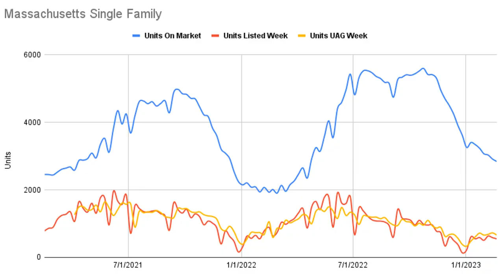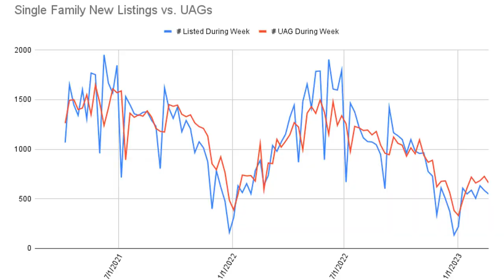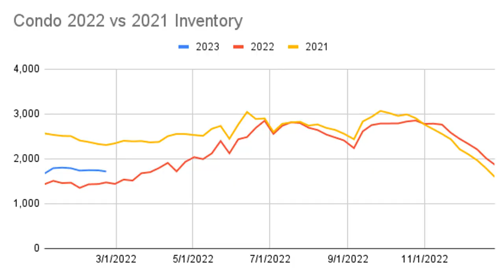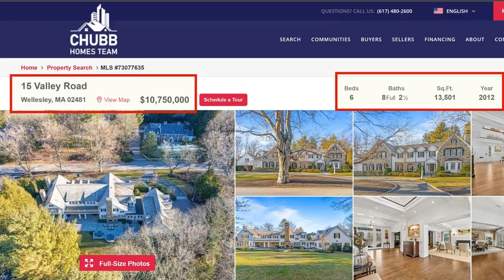Where have all the houses gone? | Massachusetts Real Estate Market Update for 2.20.2023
Inventory keeps getting lower and lower... How low can it go?!?

✅ We are talking Interest rates, the economy and viewing the Luxury Home of the week!

✅ Interest rates are up... Are we going to see them surpass 7%?!?

✅ 6 Bedrooms, 8 Full and 2 Half Bath home with 10k sqft above grade and an additional 3,500 sqft below grade. Immaculate home. Listed for $10.750m.
Video Chapters
00:00 - Introduction
0:27 - Single Family Data
2:47 - Condo Market Data
4:41 - Mortgage Market Recap
6:23 - Luxury Property Review at 14 Valley Road, Wellesley, MA
7:35 - Conclusion